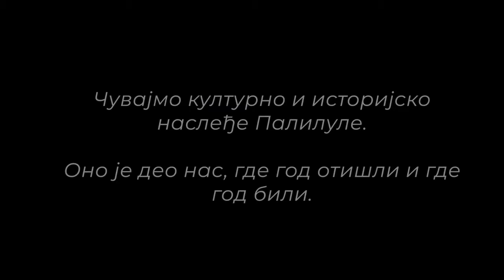Staro Groblje iz drugog ugla - Gradska opstina Palilula, februar 2021.I.R